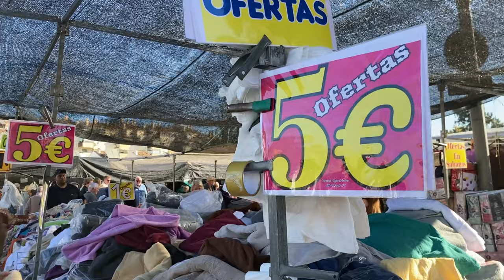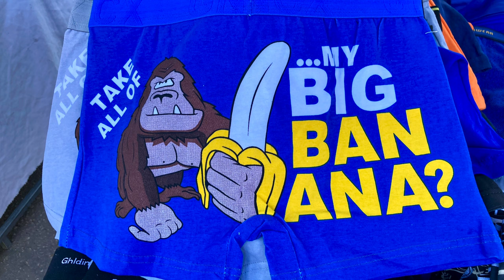Поход на рынок в Испании. Гусси, Абибас, Видтон, прочие шанели и канальи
Обязательная культурная программа по средам – поход на ярмарку промышленных товаров.